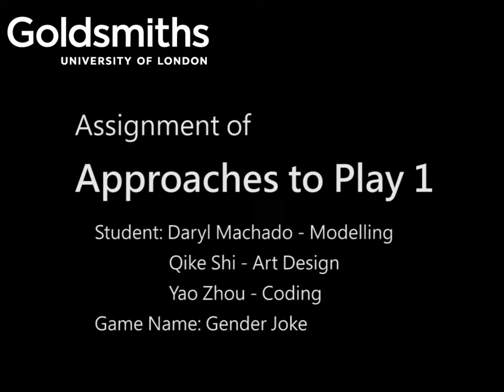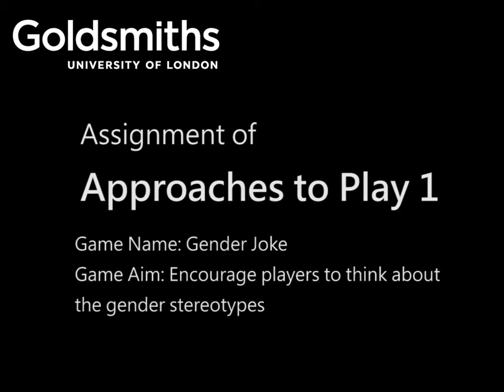Assignment 2 - Approaches to Play 1- Gender Joke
This is the assignment 2 for the module Approached to Play 1. This work is made by Daryl Machado - Modelling & Qike Shi - Art Design & Yao Zhou - Coding.